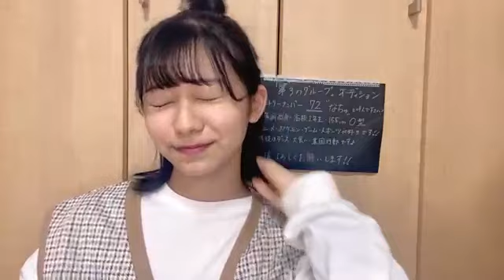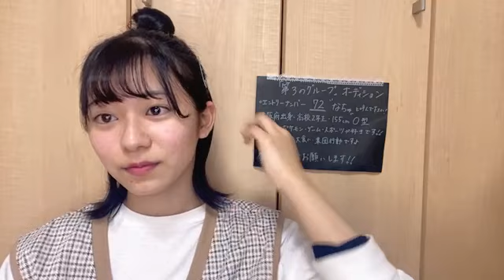2022年01月10日09時02分 指原莉乃さんプロデュース「第3のグループ」オーディション エントリーナンバー 72番 SHOWROOOM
【お詫び】動画停止など一部不安定な箇所があります。
この続きの動画でカラオケ（渋谷川/欅坂46）を披露しています。

指原莉乃 さんプロデュース第3のグループ オーディション
エントリーナンバー 72 なちゅ SHOWROOM 審査 最終順位4位
≒JOY（ニアリーイコールジョイ、ニアジョイ）

【オーディション合格後のコメント】
「中学生の時に人間関係で悩んだときとか、自分の意見が言いたいけどうまく言葉が出ないときに、アイドルのMVや歌詞を見てすごい元気をもらえて、私も元気を与えられるようなアイドルになりたいと思いました。歌もダンスもできる 野口衣織 さんが憧れです」